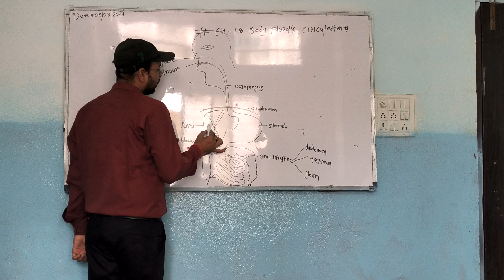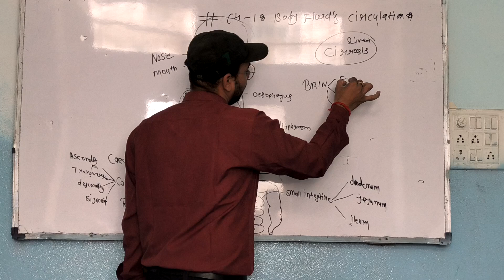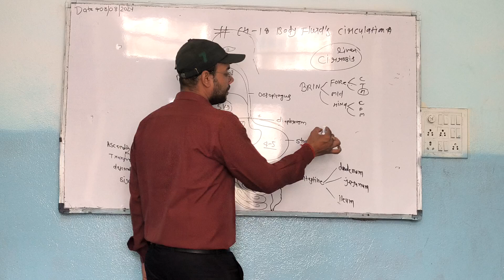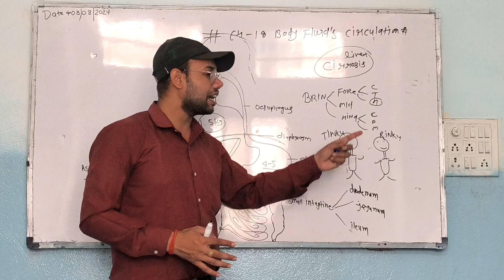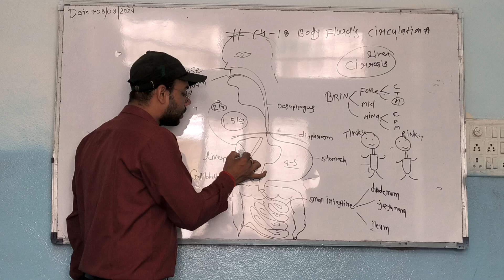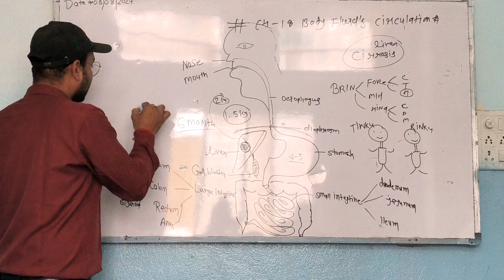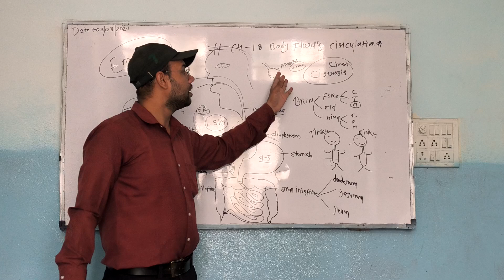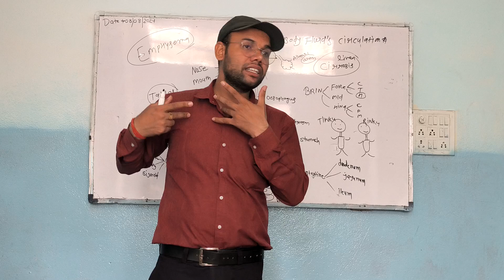#What is the reason why people start drinking so much alcohol?## क्या कारण है शराब के,,,लत लगनेका